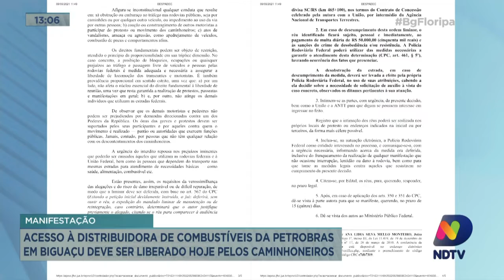Acesso à distribuidora de combustíveis da Petrobras em Biguaçu deve ser liberado pelos caminhoneiros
Desde quarta-feira (8) o acesso a distribuidora de combustível da Petrobras na SC-407, em Biguaçu, está bloqueada pelos caminhoneiros. Mas a liberação já tem data para começar.